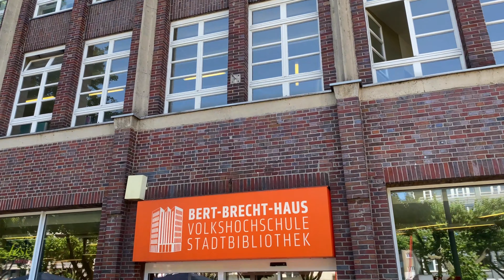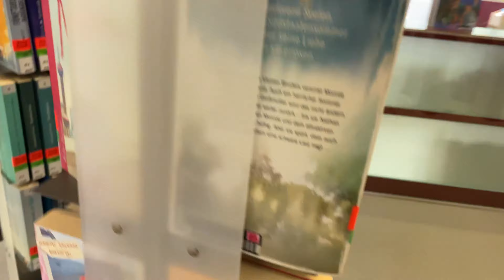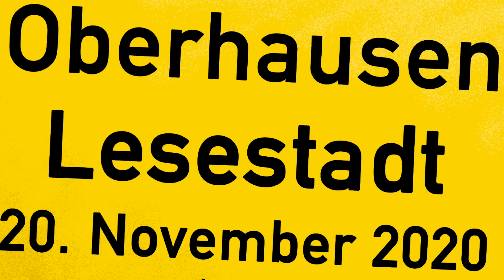Trailer: Lesestadt Oberhausen 2020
Als Schirmherr der Initiative „Lesen erLeben“ erklärte Oberbürgermeister Daniel Schranz, dass der Arbeitskreis „Lesen erleben“ das diesjährige Motto „Fantasie verleiht Flügel“ für die Lesestadt Oberhausen sehr bewusst gewählt habe, da in Zeiten der Pandemie Fantasie an Bedeutung gewinne. Feste, die man besuchte, Reisen, die man sonst selbstverständlich unternahm, sind plötzlich nicht möglich. Lange Zeit waren auch alltägliche Abläufe wie der KITA- und der Schulbesuch oder die Arbeit am Arbeitsplatz, Treffen mit Freunden, Sport gemeinsam mit anderen nicht möglich. Viele Menschen fühlten sich isoliert, die Fantasie und das Lesen, ob Bücher oder im Internet, waren in dieser Zeit besonders wichtig und sind es weiterhin.